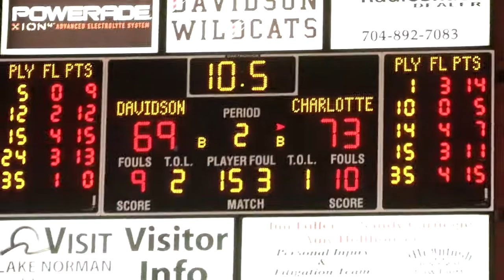Charlotte 49ers Men's Basketball: Battle of the Hornets' Nest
The long-standing rivalry between Charlotte and Davidson continues tomorrow in Halton Arena. Can the Niners get the three-peat?